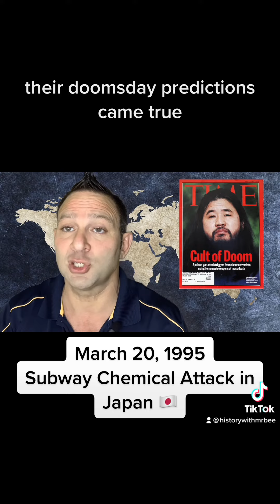This Day in History- 3/20/1995 Japan 🇯🇵 Subway Attack!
Good morning 🌞 and happy Monday folks! It’s time ⏰ for     “This day in history!”
🐝 It’s “History with Mr Bee!” 🐝
Today we look at the 1995 Chemical Subway attack in Japan!
Chemical Warfare is a scary part of history 📖
Watch the video 🎥 to hear the full story!
Your homework is to NOT join or participate in a doomsday ☠️cult! 😂 Pretty easy assignment! ✔️
See ya tomorrow my Bee Hive 🐝